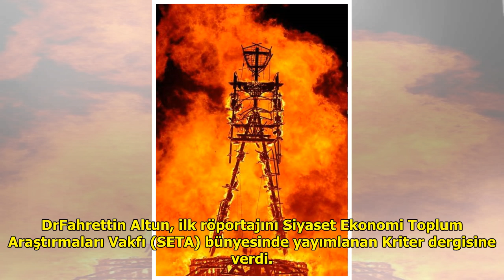Türkiye'den ABD'ye rest! Türkiye hiçbir alanda alternatifsiz değil DuckNews TV